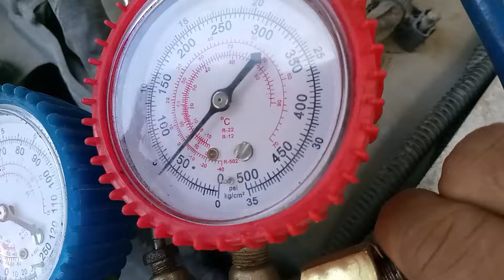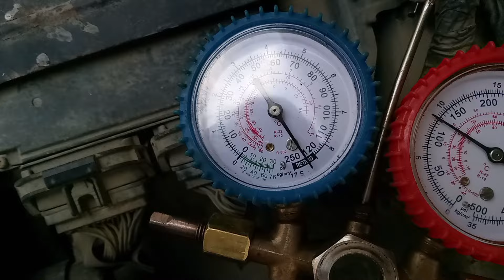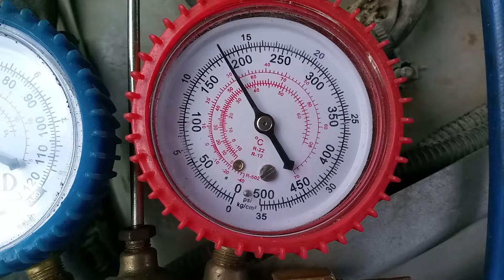COMO HACER VACIO SACAR LA HUMEDAD DEL AIRE ACONDICIONADO DEL CARRO CON UN MOTOR DE AIRE RECIDENCIAL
para aquellos que empiezan a trabajar aire acondicionado esta es una opción económica muy buena y garantizada,